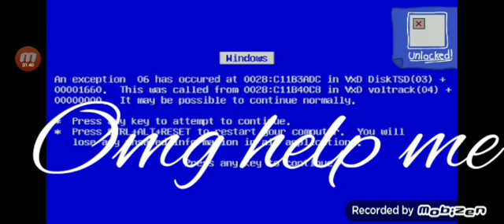henry stickmin:part 2 steeling the diamond